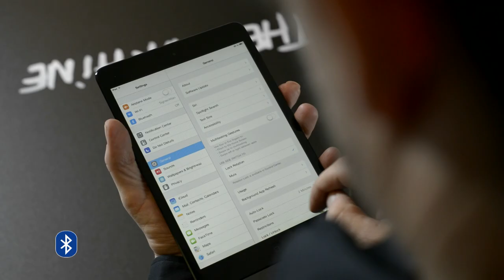Wireless sound & wall art by Bjarne Melgaard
Panthersound.com is a limited series of signed art works with integrated high-end Bluetooth sound system. See how it works.